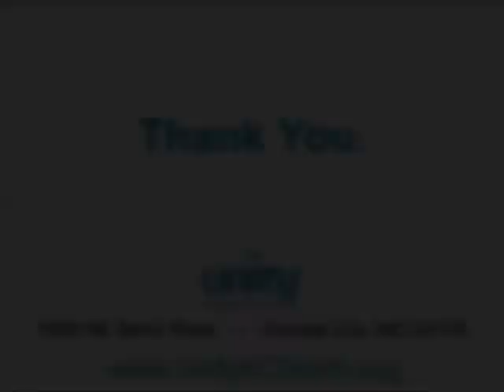Easter Service: Rise Up! 03-27-2016